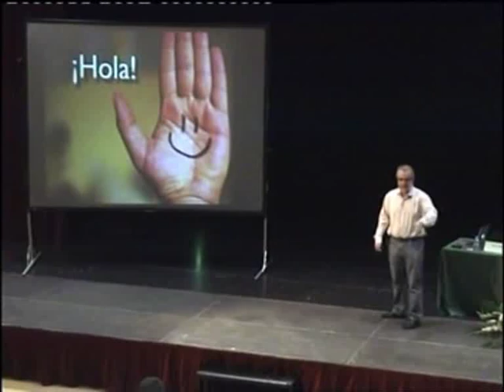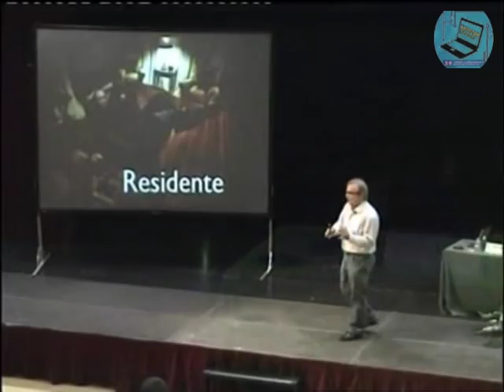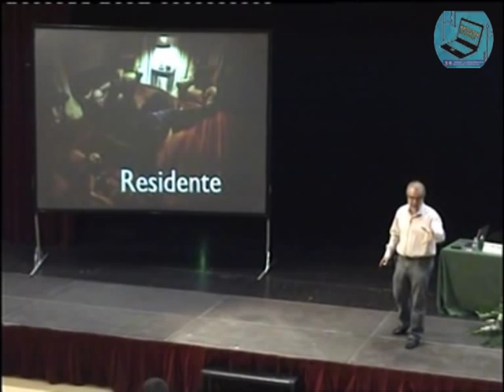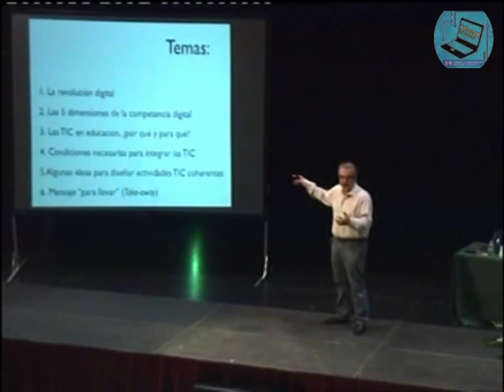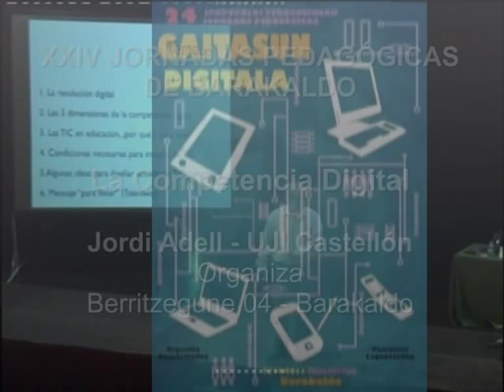CDigital 1:@jordi_ a introduce la Competencia Digital en Barakaldo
Jordi Adell @jordi_a testea la la Competencia Digital de su audiencia en las 24 Jornadas pedagógicas de Barakaldo.  Edición @Josi Sierra asesor TIC del @BGNagusia CCbySA 2010. +Info